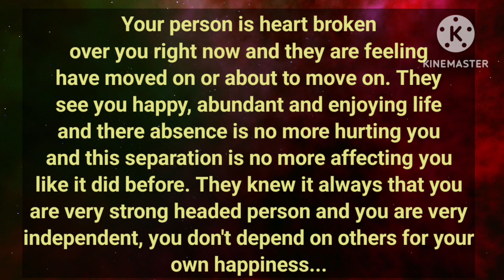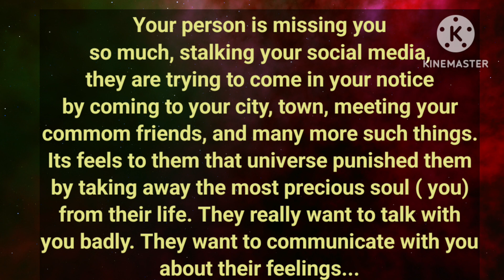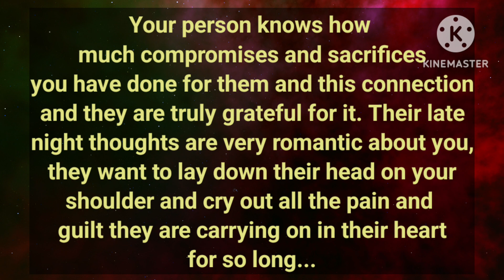💥Ur person is regretful for not choosing U💔 they feel like Universe punishing them by taking U away